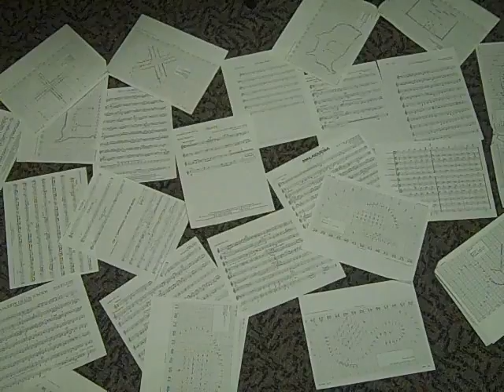Feeding the Music.wmv